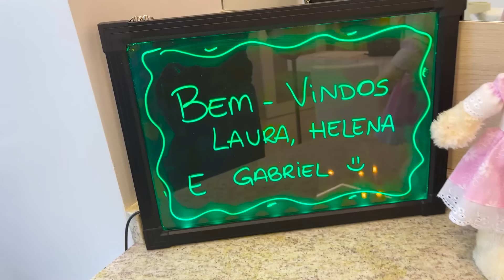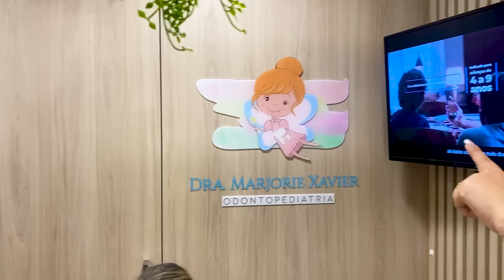BEBÊ GABRIEL CHOROU NA PRIMEIRA VEZ NO DENTISTA 🦷 🪥 JÉSSICA GODAR, LAURINHA E HELENA E GABRIEL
Roblox 🎮 SUSTO GRANDE COM A PEPPA PIGGY ASSUSTADORA 😱 PIGGY ROBLOX 😢 LAURINHA E HELENA GAMES

TRANSFORMEI MEU CASTELO DE PAPELÃO EM UM MCDONALD'S DE VERDADE 🍟 JÉSSICA GODAR, LAURINHA E HELENA

TRANSFORMEI MEU CASTELO DE PAPELÃO EM UM MCDONALD'S 🍟 JÉSSICA GODAR, LAURINHA E HELENA E GABRIEL

TRANSFORMEI MINHA CASA EM UM MCDONALD'S 🍟 JÉSSICA GODAR, LAURINHA E HELENA

Roblox 🎮 A PROFESSORA ASSUSTADORA VOLTOU Escape Miss Ani Tron´s Detention | LAURINHA E HELENA GAMES

DIA DE COMPRAS COM AS CRIANÇAS !! 🤑 💸 JÉSSICA GODAR, LAURINHA E HELENA E GABRIEL

JOGO DA MEMÓRIA GIGANTE EM FAMÍLIA !! ❤️ JÉSSICA GODAR, LAURINHA E HELENA E GABRIEL

24 HORAS FAZENDO TUDO GRUDADA COM MINHA IRMÃ HELENA 💋 JÉSSICA GODAR, LAURINHA E HELENA E GABRIEL

Laurinha achou muito divertido passar 24 horas fazendo tudo grudada com minha irmã Helena. Se uma já é desajeitada imagina as duas juntas...

Desafio 24 HORAS FAZENDO TUDO GRUDADA COM MINHA IRMÃ HELENA 💋 JÉSSICA GODAR, LAURINHA E HELENA E GABRIEL

GABRIEL ENGATINHOU PELA PRIMEIRA VEZ 😱😍 JÉSSICA GODAR, LAURINHA E HELENA E GABRIEL

BRINCANDO COM NOSSAS CHINCHILAS 🐭😍 JÉSSICA GODAR, LAURINHA E HELENA E GABRIEL

VISITAMOS A FÁBRICA DE OVO DE PÁSCOA 🐰🍫 JÉSSICA GODAR, LAURINHA E HELENA E GABRIEL

VISITAMOS A FÁBRICA DE CHOCOLATE  OVO DE PÁSCOA 🐰🍫 JÉSSICA GODAR, LAURINHA E HELENA E GABRIEL

FESTA SURPRESA DE ANIVERSÁRIO 🎁 11 MESES GABRIEL ❤️ JÉSSICA GODAR, LAURINHA E HELENA E GABRIEL

DESAFIO COLORINDO COM 3 CORES GIGANTE FILME ENCANTO DISNEY (3 MARKER CHALLENGE) 😍 LAURINHA E HELENA

DESAFIO COLORINDO COM 3 CORES GIGANTE FILME ENCANTO DISNEY (3 MARKER CHALLENGE) 😍 JÉSSICA GODAR, LAURINHA E HELENA E GABRIEL

DESFILE DE FANTASIAS DE CARNAVAL 👸 😍 🧜‍♀️ JÉSSICA GODAR, LAURINHA E HELENA E GABRIEL

Laurinha ensina sua AMIGA da ESCOLA a cuidar da APARÊNCIA e HIGIENE 😍 JÉSSICA GODAR, LAURINHA E HELENA E GABRIEL

Laurinha ensina como ser INTELIGENTE e um BOM AMIGO na escola 😍 JÉSSICA GODAR, LAURINHA E HELENA E GABRIEL

UM DIA DIFICIL COM LAURINHA E HELENA 😱 JÉSSICA GODAR, LAURINHA E HELENA E GABRIEL

PINTAMOS NOSSO CASTELO MANSÃO DE PAPELÃO 👸🏰 DIY 😍 JÉSSICA GODAR, LAURINHA E HELENA E GABRIEL

FIZEMOS UM CASTELO MANSÃO DE PAPELÃO 😍 DIY 🔥 JÉSSICA GODAR, LAURINHA E HELENA E GABRIEL

24 HORAS FAZENDO TUDO GRUDADA COM MINHA IRMÃ HELENA 💋 JÉSSICA GODAR, LAURINHA E HELENA E GABRIEL

✔️Nossa caixa postal:
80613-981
Curitiba-PR

Para comprar nosso livrão com o brinde (brinde somente na pré-venda) é só clicar no link:

 @Jéssica Godar

Instagram da Laurinha - @clubinhodalaura
Instagram da Helena - @clubinhodahelena